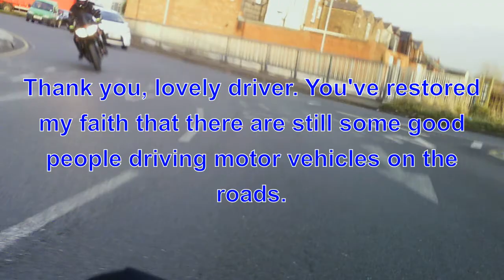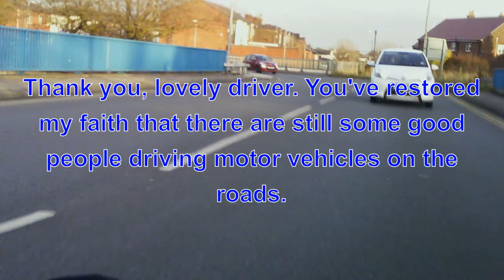MM63YLB - Driven by a superb driver todaysgooddriver (But NOT KR10ELX)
Because the driver of KR10ELX is an aggressive ignorant idiot. (Evander Glazing and Locks)